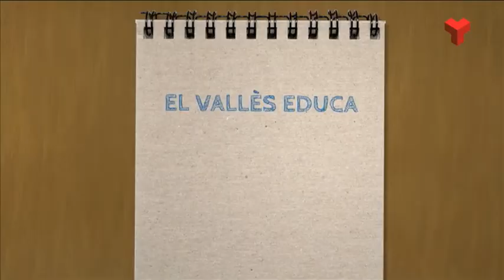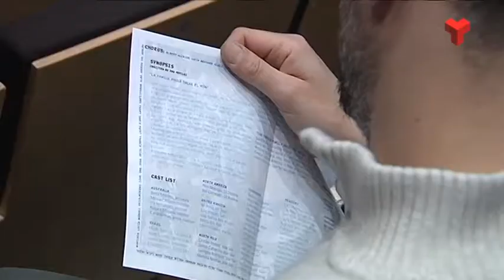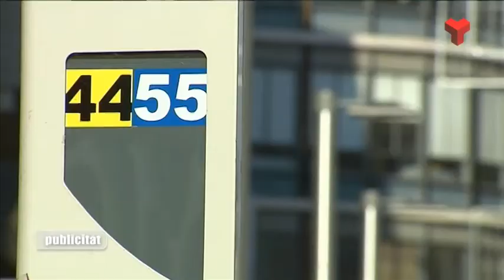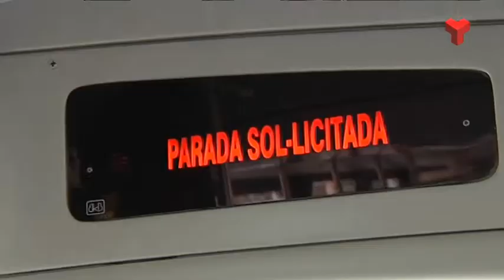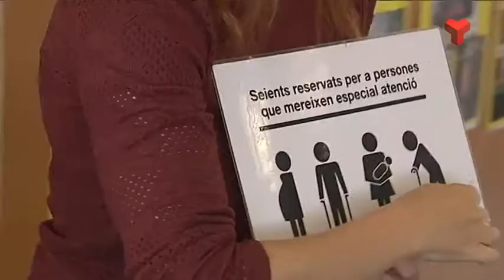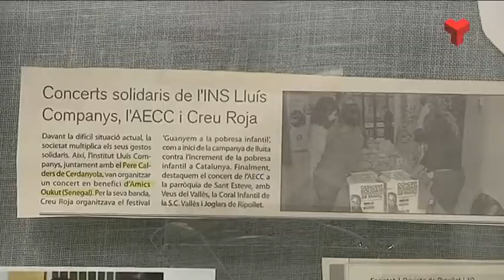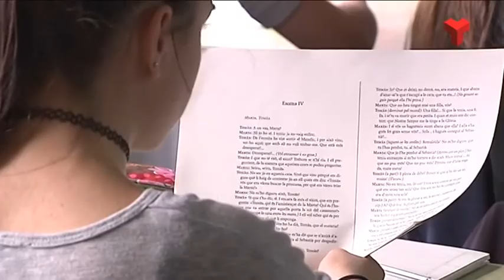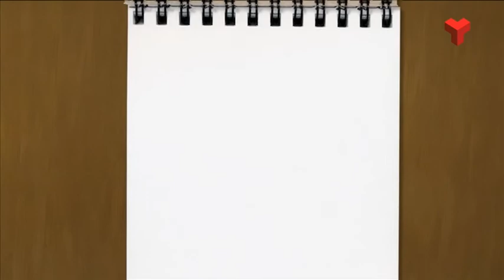El Vallès Educa dimarts 28-04-2015 de Canal Terrassa